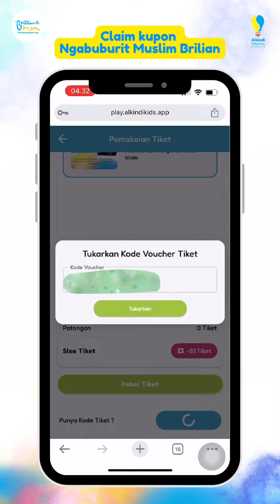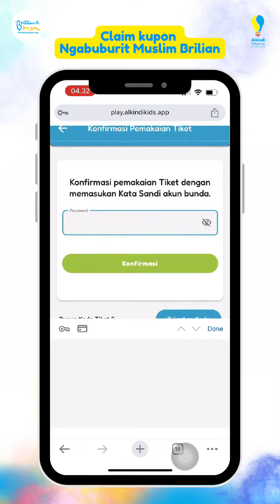Cara akses kelas Ngabuburit Muslim Brilian